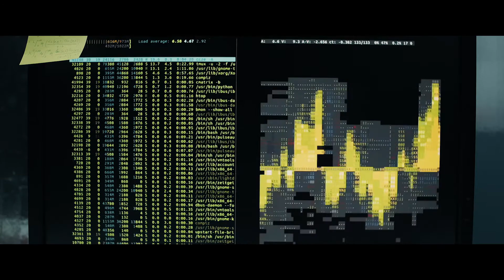Container Trailer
Past : Present : Future : Contained. Watch the trailer for CONTAINER now.

The creator of a time machine becomes trapped inside his own creation where he must figure out the timing of his mistakes.

Coming Soon

CONTAINER is the new 25 minute Science Fiction short film from Writer, Producer and Director, Clifton Schulke of Film Platter. The film was shot over five days in July 2020 at Gladstone Cinema’s, Gladstone, Queensland with a small crew of ten. It is the most ambitious project Clifton has ever undertaken.
Jesse Warren, was cast in the lead role of DON, a man desperate to travel back in time. The award winning Cinematographer, Peter Szilveszter helmed the camera department on the film, whom worked closely with Clifton to shape the style and mood.
The Emmy Award winning Brisbane sound studio - Folklore Sound and Music, and Sound Designers/Mixers - Thom Kellar and Joe Hayes, created the film's soundtrack alongside composer Ack Kinmonth whom created the film's score. The mix was completed in Folklores number one mix room in the hugely immersive surround format of 7.1.